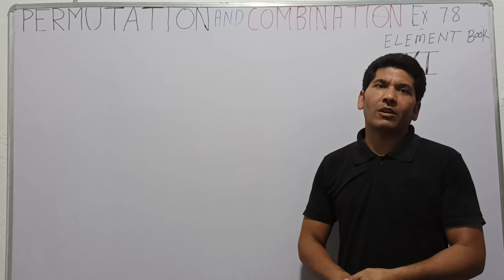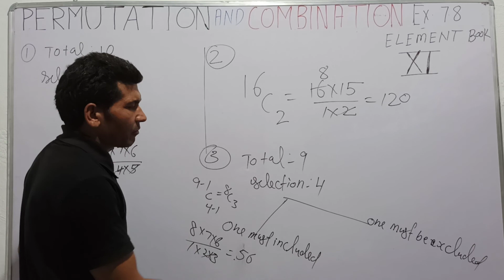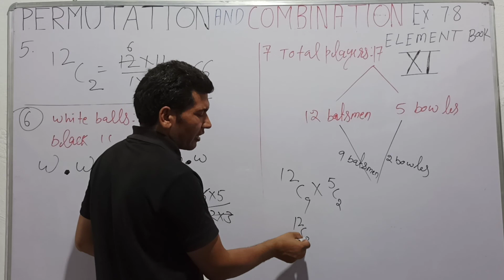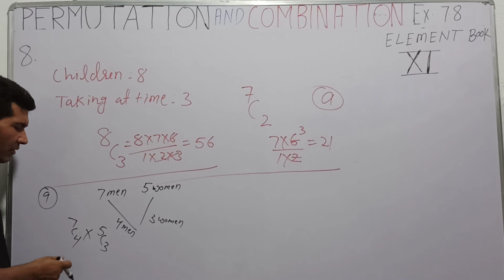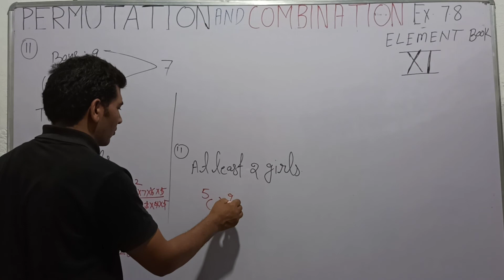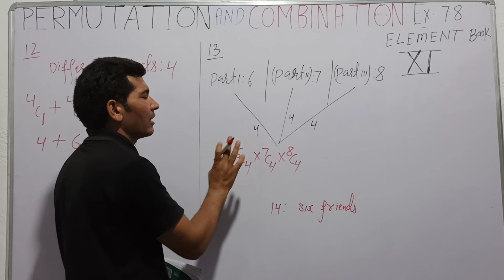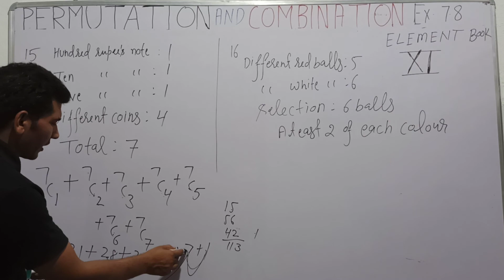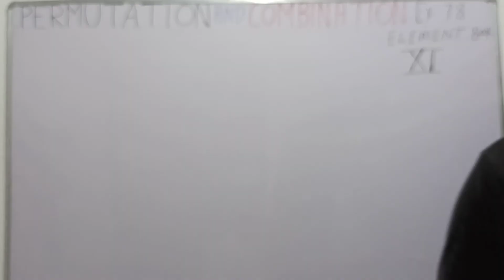PERMUTATIONS &COMBINATION XI:Ex.7.8 Qns. 1-17 ElmentBook.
Practical problems on permutations & combination from ElementBook.